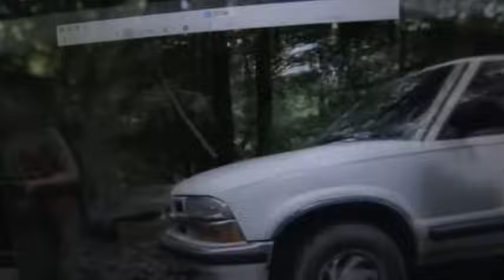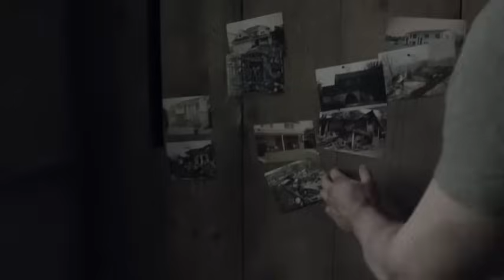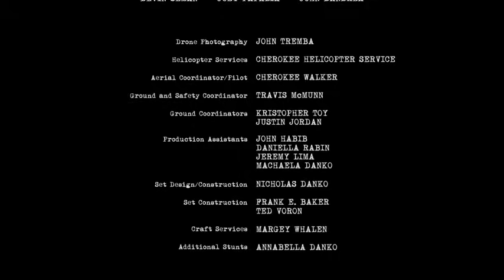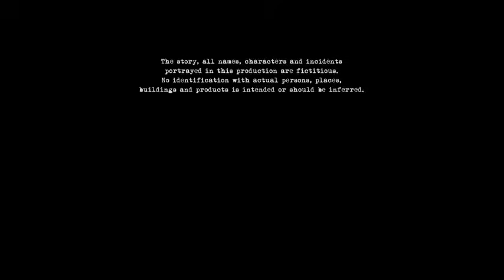2020 horror movie best horror movies english